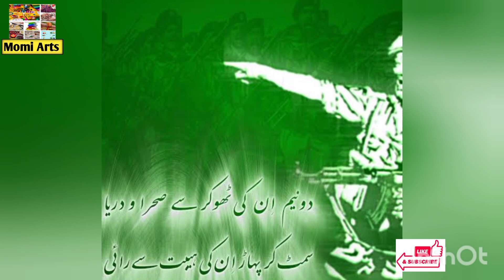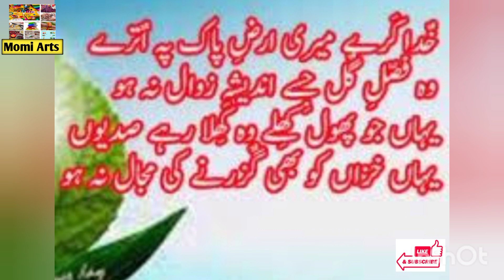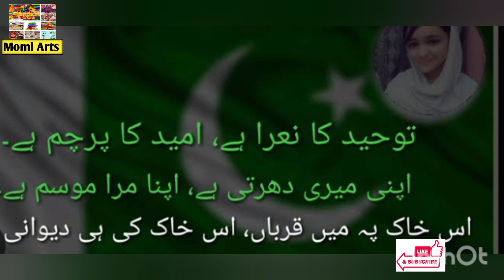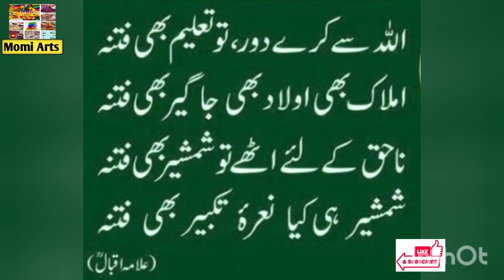Pakistan Resolution Day| 23rd March|Latest dpz for WhatsApp, Facebook, Instagram profile pics/2023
In this resolution we show a dream of a separate country.In which we can live freely.This  is the main purpose of that resolution.I think you will like it.plz subscribe my channel .thanks